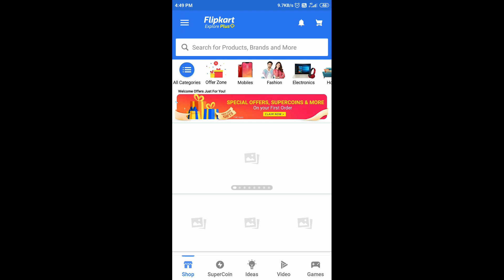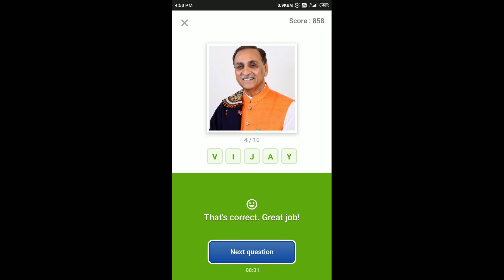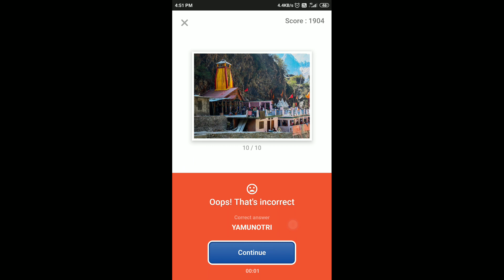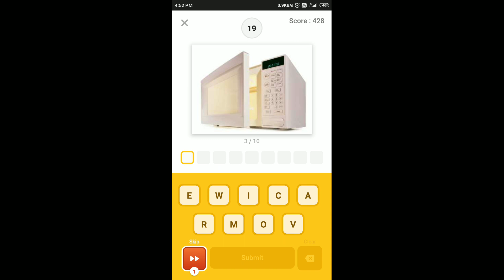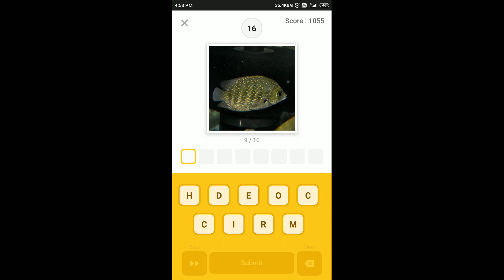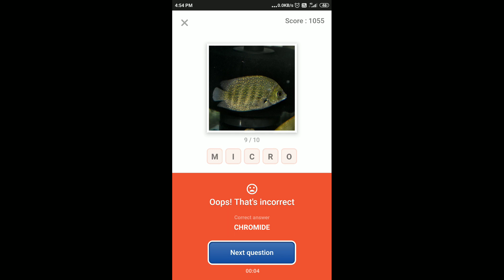Flipkart Guess What Quiz Answers Today | 15 January 2021 | Flipkart Game Zone | Part 2